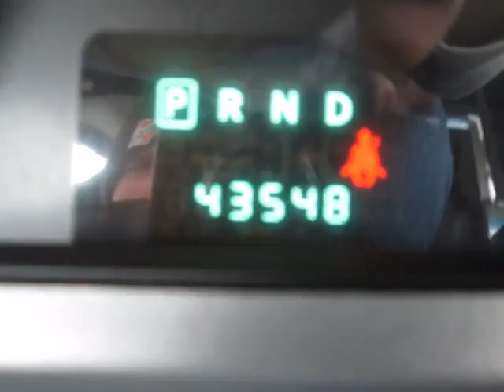Bargain Auto Centre - 2010 Dodge Journey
Bargain Auto Centre  - 2010 Dodge Journey  3539